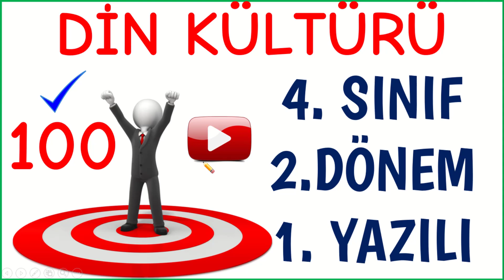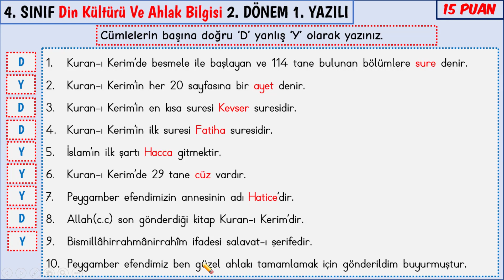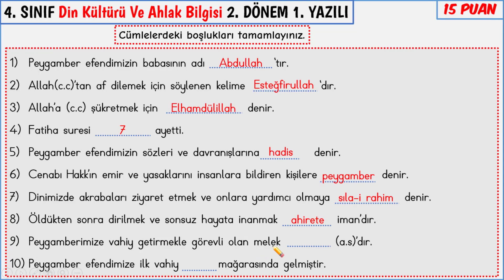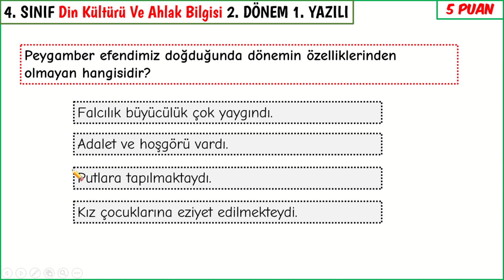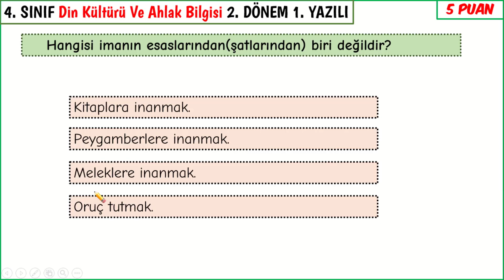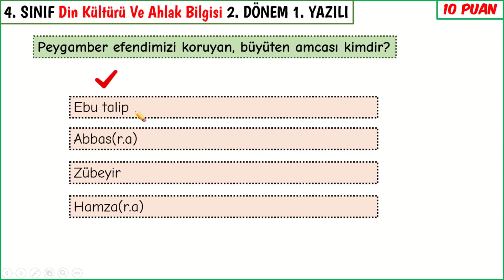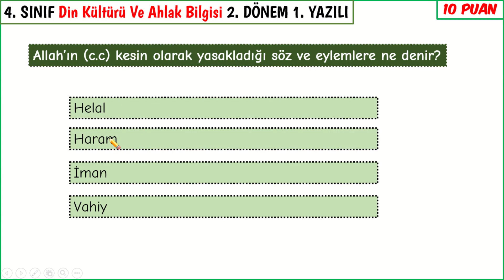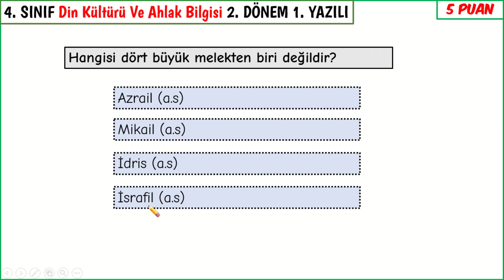4. sınıf Din Kültürü ve Ahlak Bilgisi 2. Dönem 1. Yazılı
4. sınıf Din Kültürü ve Ahlak Bilgisi 2. Dönem 1. Yazılı
 Merhaba sevgili öğrencilerim sonuçlarınız gönlünüze göre olsun... şimdiden başarılar...